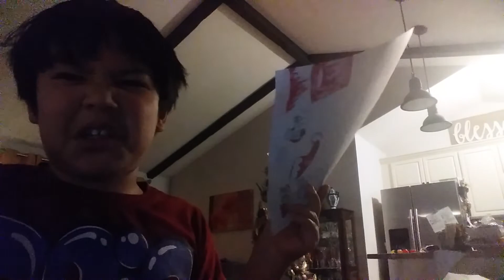December 21, 2020